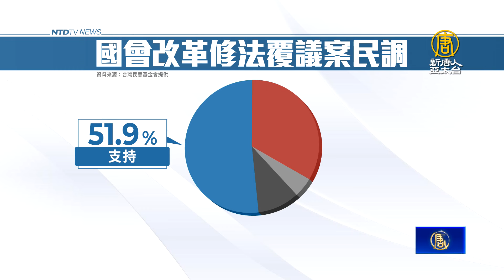青鳥週三再集結 民調指過半民眾支持政院覆議案